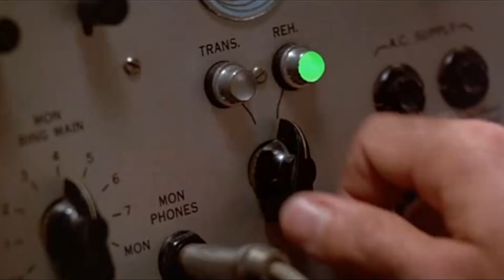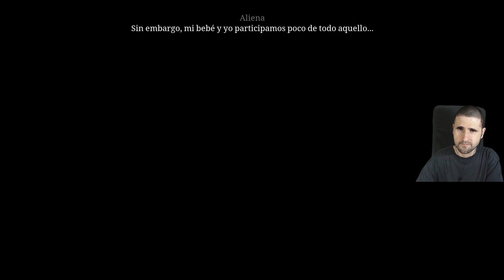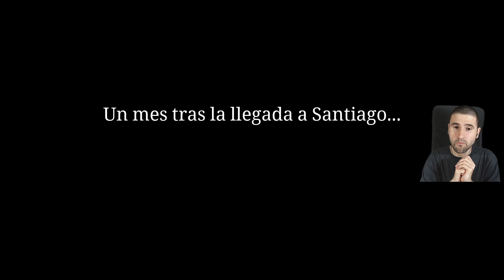Los Pilares De La Tierra (Gameplay) | Capitulo 18 | Peregrinaje | Español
Bienvenid@s a una nueva aventura. «Los pilares de la Tierra» cuenta la historia de la aldea de Kingsbridge. Asumiremos el papel de Jack, Aliena y Philip. Exploraremos el universo de la obra y cambiaremos el rumbo de la historia con nuestras decisiones.

Siglo XII, Inglaterra: En un tiempo de gran pobreza y guerra, una pequeña ciudad comienza la construcción de una catedral para reclamar riqueza y seguridad para su pueblo. En su lucha por sobrevivir, las vidas y los destinos se entrelazan. Philip el monje se convierte en prior de la pequeña abadía de Kingsbridge. Al mismo tiempo, un niño llamado Jack es criado en el bosque por su madre proscrita, pronto se convierte en aprendiz de albañil labrándose un futuro como reputado constructor.

Junto a la noble Aliena, Jack y Philip inician la construcción de una de las catedrales más hermosas de la historia de Inglaterra.

No Surrender ;-)